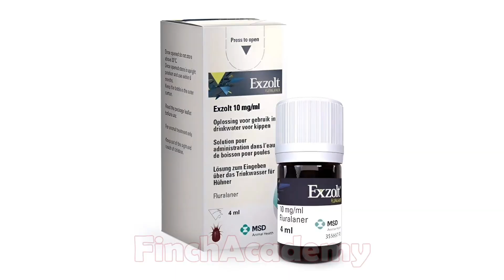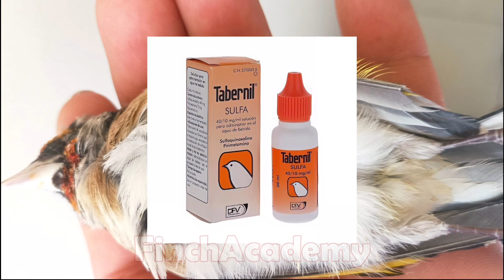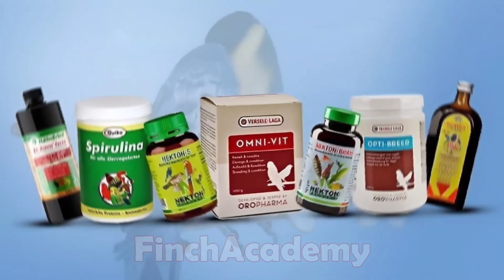Top Bird Diseases & Safe Treatments | Essential Care Guide for Pet Birds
Pet bird diseases and safe treatments: learn about the most common illness in pet birds, how to diagnose symptoms early, and how to treat them safely for finches, canaries & parrots.
In this in-depth guide you’ll discover the major disease categories, what medications or veterinary action is required, what home care steps to take, and how to prevent recurrences. Perfect for beginner bird keepers or those wanting to step up their pet bird health game.

Keep your feathered friends happy and healthy! This video dives into common illnesses affecting pet birds, offering guidance on proper bird care and highlighting the importance of early detection. Learn about preventative measures, correct bird treatment, and maintaining optimal bird health in your bird keeping journey.

00:00 Intro
00:52 What to Do Immediately
01:30 Mites and Lice
02:12 Internal Parasites
02:40 Coccidiosis
03:16 Crop Infections
03:50 Eye Problems
04:11 Respiratory Infections
04:36 Chick Mortality
04:59 Nutritional Deficiencies
05:43 Summary